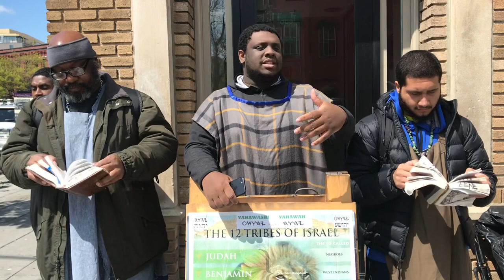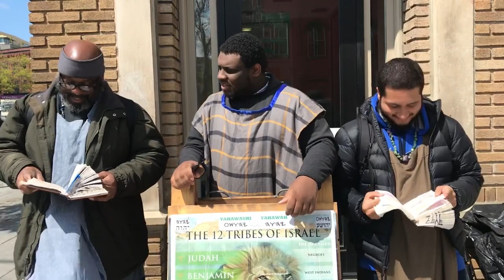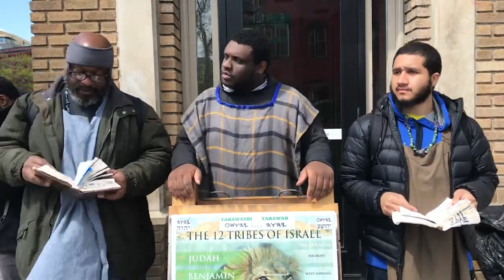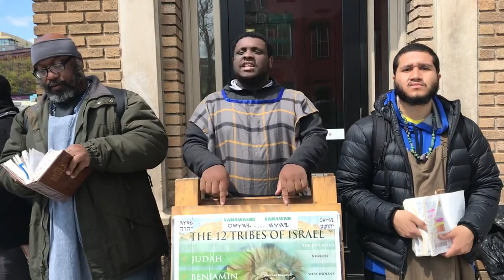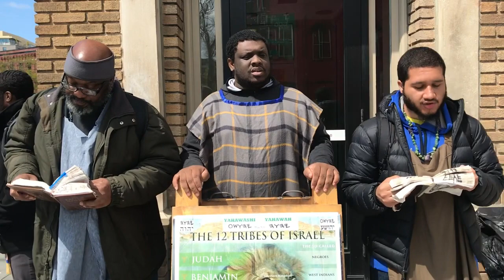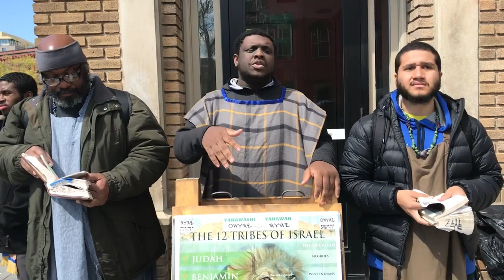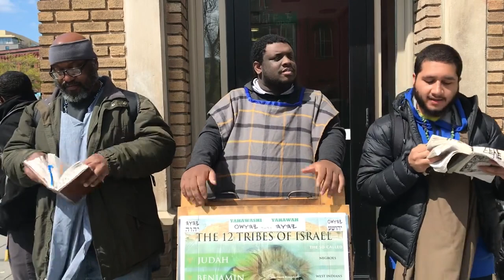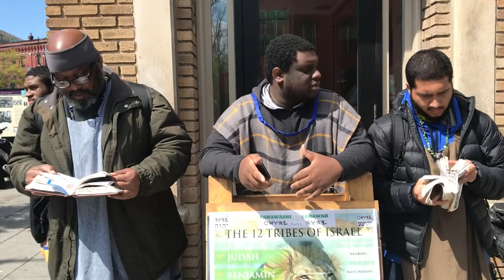PT.2 WE FEAR THE LORD, THEREFORE WE LOVE THE LORD